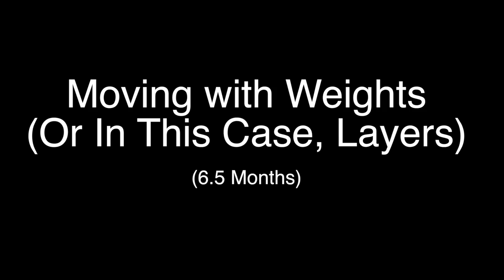Baby Beast Mode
Arria Tries Working Out Pt.1 (0-6 Months)

We are so blessed to have a super smart, highly social, healthy, and active toddler.  It's crazy to think that less that just a year ago little Arria could barely walk, and now she's running everything... especially our lives.  lol  For this episode of Arria Tries, I took a little time to highlight and appreciate all of the milestones (from 0-6 months) that it took leading up to Arria's current super-active status.